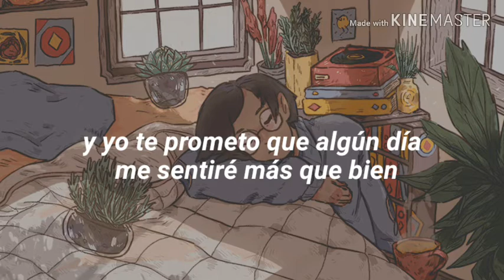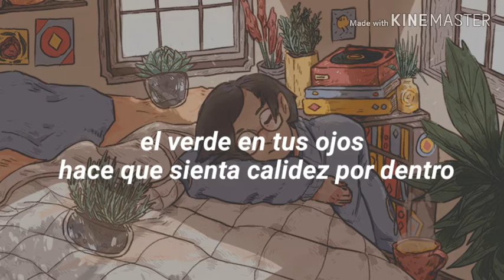Beabadoobee // coffee (sub español)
And I promise that one day I'll feel fine
And I promise that one day I'll feel alright
And I'll make a cup of coffee
With the right amount of sugar
How you like it
Don't know how long I'll stay for
It's okay, I'll knock on your door
Won't you come down and get me?
I like it when you hold me
Tight
Makes me feel warm inside